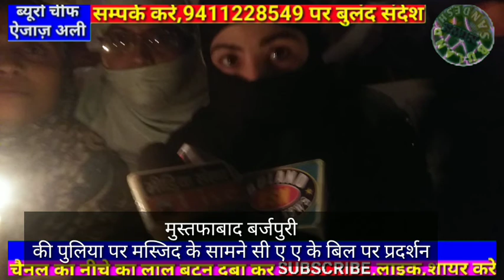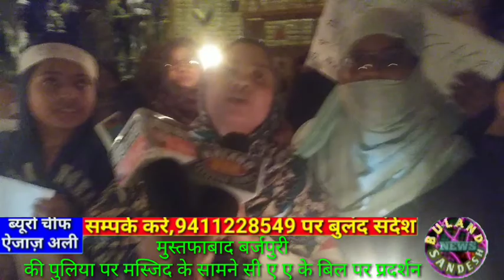मुस्तुफाबाद की बर्जपुरी पुलिया पर caa का विरोध, ब्रजपुरी पुलिया बना शाहिन बाग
बुलंद सन्देश पर देश प्रदेश की न्यूज़ के लिए सम्पर्क करे 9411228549 पर ऐजाज़ अली से